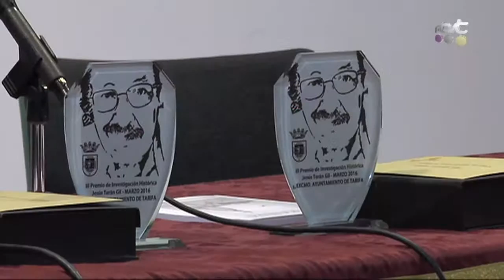PGM III PREMIO JESUS TERAN GIL 2016